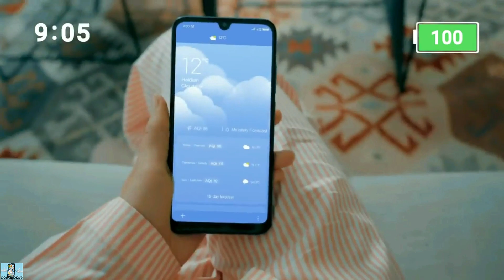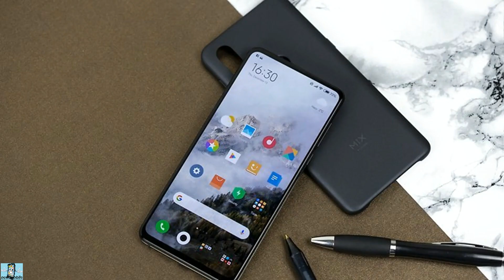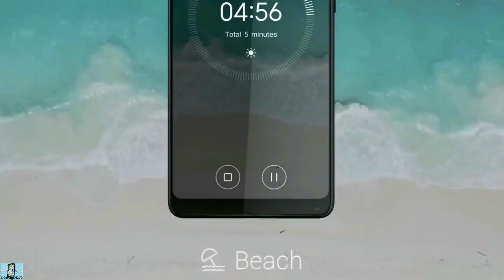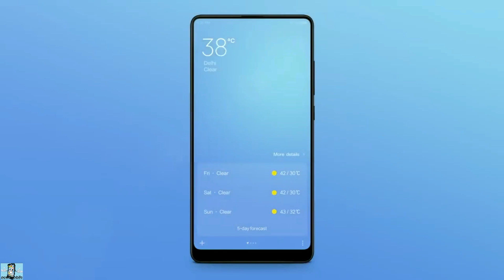Xiaomi Redmi 8A/Redmi 8, MIUI 11, Xiaomi Mi Alpha(Mi Mix 4)